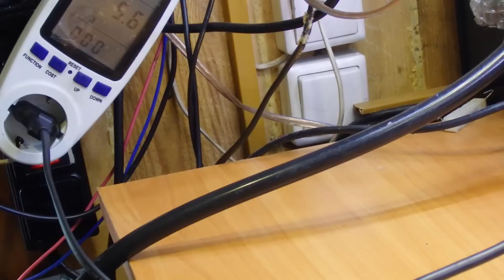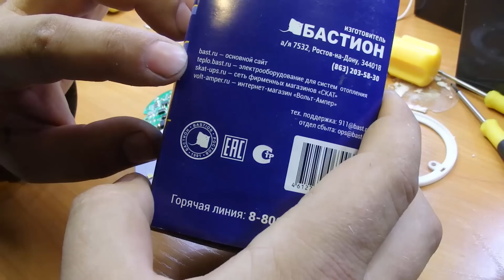Обзор светодиодной лампы с li ion аккумулятором SKAT Led 220 E27